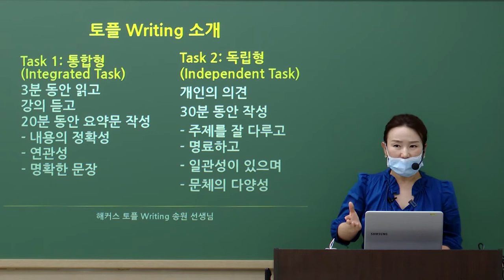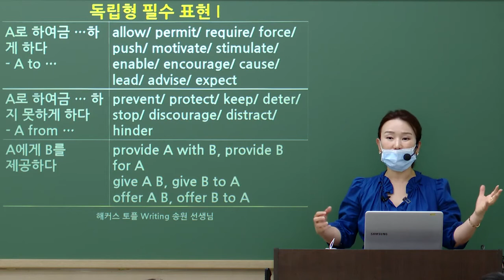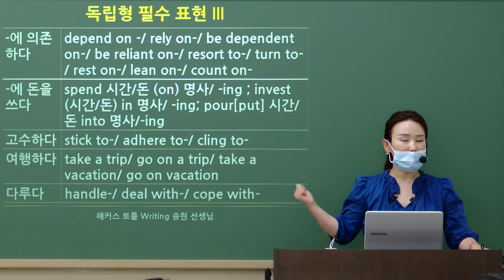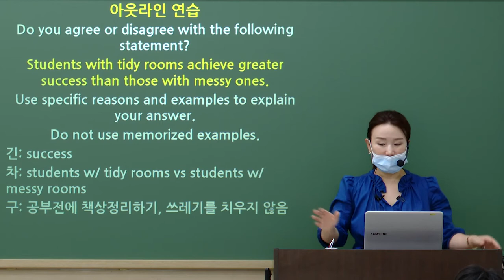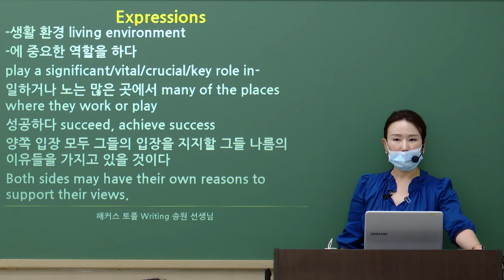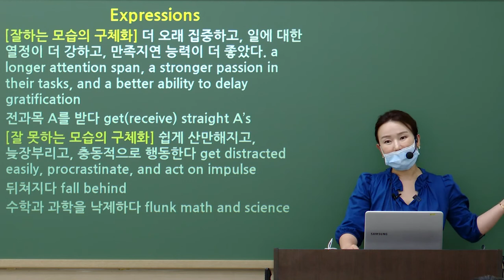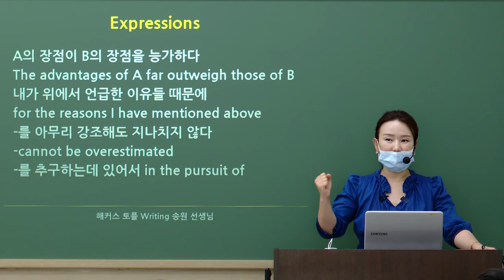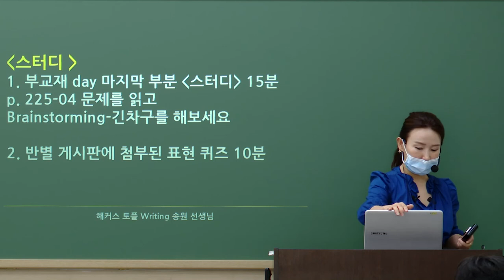토플 라이팅 고득점 받고 싶다면💯 해커스어학원 송원쌤 온라인클래스 들어와!👊 | IBT, 토플 만점, 토플 점수, 토플 학원, 토플 시험, 토플 공부법, 토플 라이팅 브레인스토밍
토플 라이팅 시험대비
해커스어학원 송원쌤의
온라인클래스 엿보기!

1등 어학원 현장강의 혜택 모두 누리는
토플 온라인클래스!

▶ 스타강사 직접제작 부교재로 수업
▶ 당일 24시간 무제한 수강가능!
▶ 목표 점수 미달성 시 100% 무료 재수강